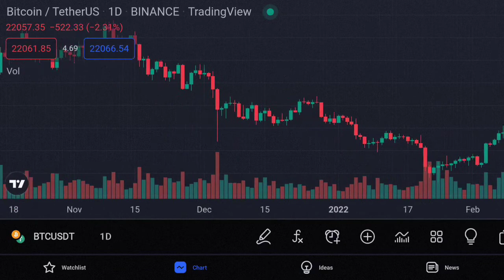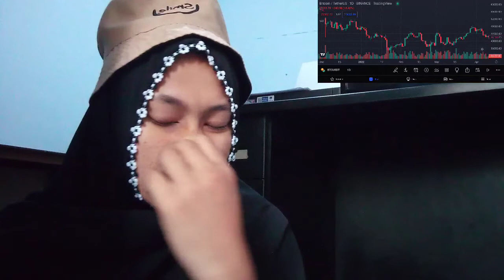MAX KEISER BITCOIN BOOM AND DOT COM BOOM ARE THE SAME MAX KEISER BITCOIN AND INSURANCE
bitcoin mining
bitcoin news today
bitcoin live
bitcoin trading for beginners
bitcoin news
bitcoin explained
bitcoin price prediction
bitcoin crash
bitcoin 2022
bitcoin etf
cryptocurrency for beginners
cryptocurrency news
cryptocurrency malayalam
cryptocurrency trading